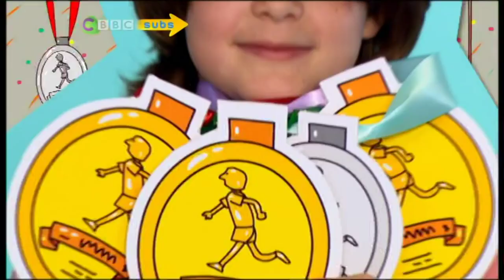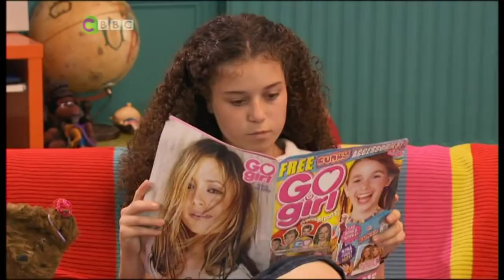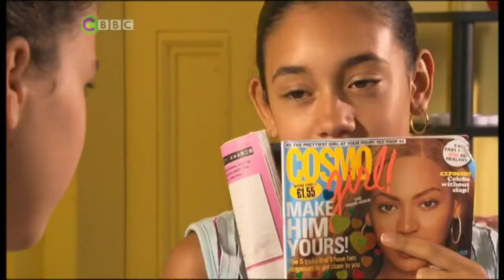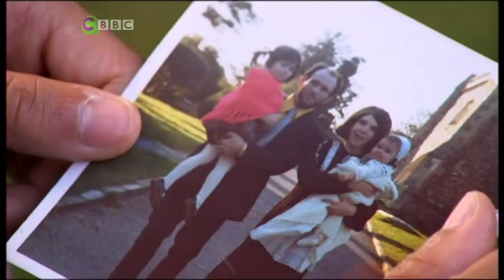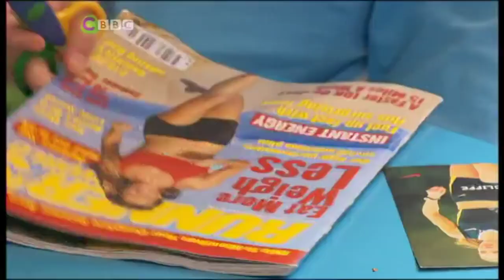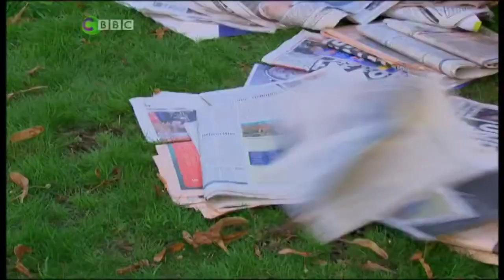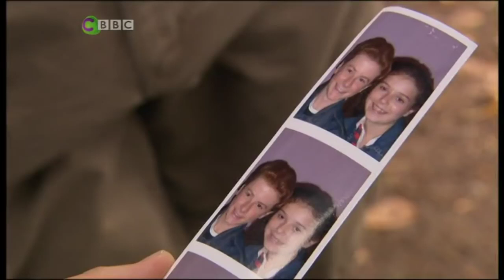Tracy Beaker| Series 3 Episode 8| I'm not in love